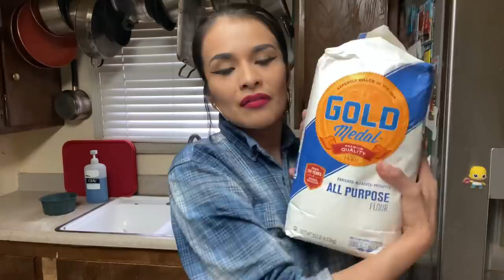How to make Chiles rellenos and a Chile relleno burrito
Okay so for this recipe I used

- 7 Chile poblanos you can also use Chile pasilla, Anaheim or even chiles jalapeños! Use whatever Chile you fuck with

- Queso fresco
- 1 egg for every Chile you make (separated)
- 2 cups of flower
- 1 table spoon of chicken bouillon
- 1 tables spoon of tomato bouillon
-  2 garlic cloves
- a piece of onion I didn’t have any so I used onion powder
- oregano
- cumin powder
- 4 tomatoes
- 1 table spoon of corn starch
- oil
Also you can make some Mexican rice for the side dish
For the burrito I used a flower tortilla.

I hope you enjoy the video! Thank you to all my Bird Gang gang for the support.. I love you guys

👉🏽 Bird Martinez

Add me on IG 👉🏽 Mariohandbirdie
Snapchat 👉🏽 Mariosbird